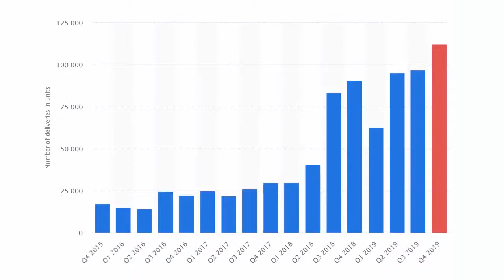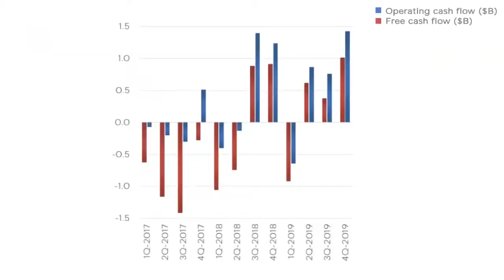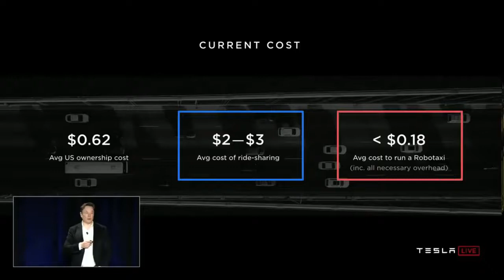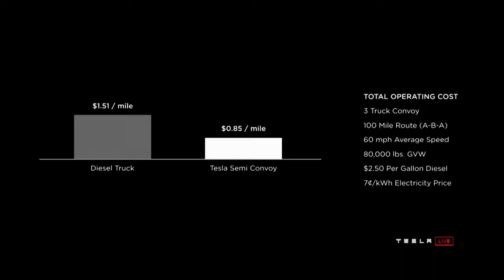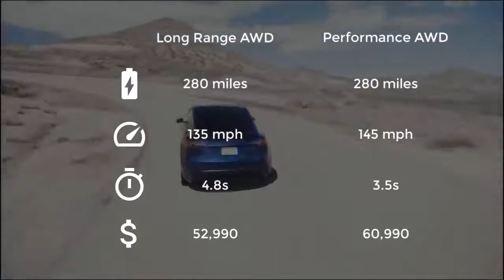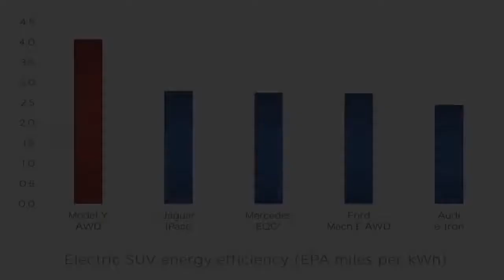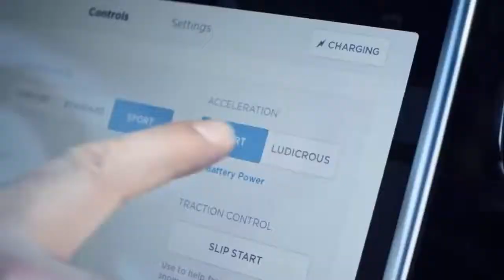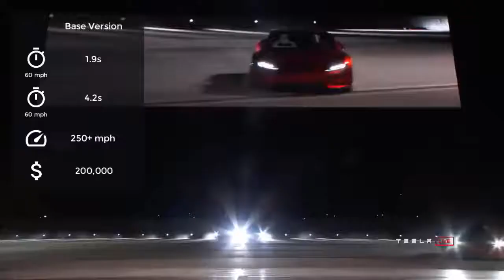Tesla with 7 amazing things on Roads in 2020 21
Representing 7 New Tesla Electric Vehicles That Will Be on Roads in 2020/21.

01: Tesla's self-driving ride-sharing network with Model 3 Robotaxis that come without steering wheels and pedals. Expected to come to market by the end of 2020

02: Tesla Semi truck, expected arrival in late 2020

03: The ''Plaid'' version of the Model S and X. The vehicles will be equipped with 3 motors for an outstanding performance

04: Tesla Model Y, already in production. First AWD models will be delivered in March 2020

05: Tesla Cybertruck. Full-size all-electric pickup truck that beats Porsche 911 by acceleration time. Arrival is expected in 2021

06: Tesla Model 3 'P100D'. A Model 3 is expected to come by the end of 2020 with Ludicrous mode equipped with a battery pack of a 100 kWh capacity

07: Tesla Roadster 2.0. Arriving in 2021, it will be the fastest production car with 1.9 sec of 60 mph acceleration time.

+Model 2 is expected to be built at Tesla's factory in China, which is going to be the most affordable Tesla vehicle. (probably $25,000)